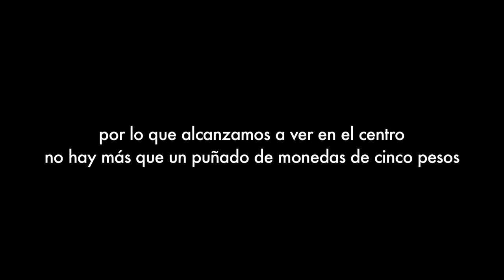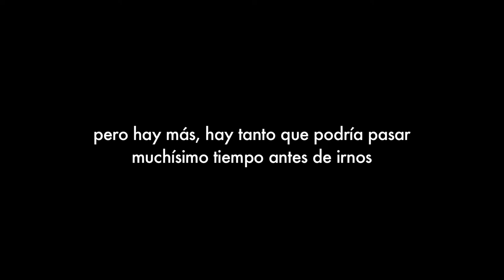Trasunto # 1 / El cuchillo sumergido - Ignacio Mardones / LSCh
Poemas en lengua de señas chilena
Intérprete:  Simón Pascal
Poeta y voz: Ignacio Mardones Nally

Curatoría poetas: Rodrigo Olavarría
ILSE: Ludo Ibarra
Video: Paula ESp
Iluminación: Johnatan Inostroza
Dirección: María Siebald

Proyecto financiado por:
Fundación Mustakis / Nave / Noviembre 2017, Santiago.